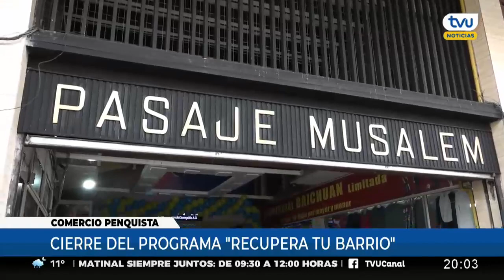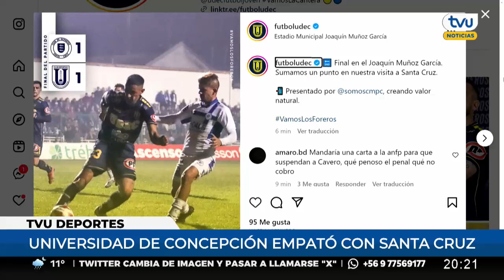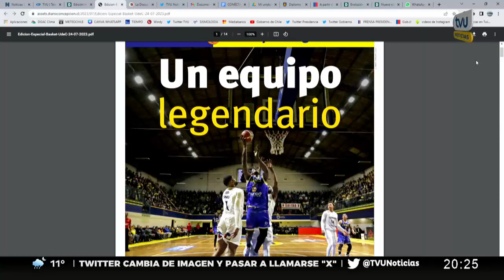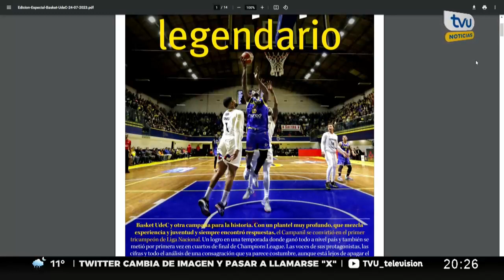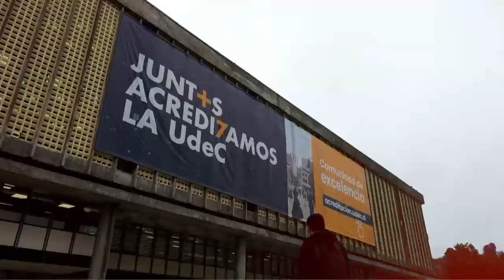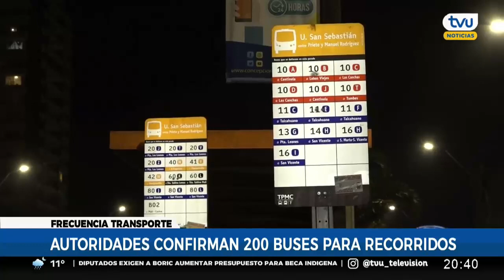TVU Noticias Edición Central - 24 de julio 2023